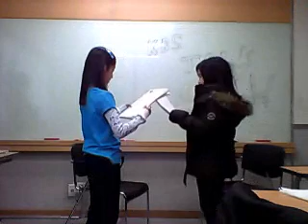PAEDEA Billy 7pm Group1 Wonder Girls on Wendy Williams Response